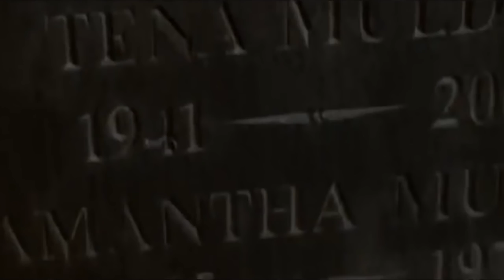How The Walking Dead Could End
The Walking Dead has been a huge hit for AMC, as people love seeing the surviving humans take on the zombies that have populated the world, but there has to be an endgame, right? At some point, the characters’ zombie-fighting days will come to an end, and there are a few possibilities for how the show could finally wrap up.

Robert Kirkman, who wrote the comic, is hoping that the show has a happy ending, which might be a bit surprising, considering the overall bleak atmosphere. Let’s take a look at some ways in which The Walking Dead could end.

The walkers evolve | 0:00
The walkers win | 1:03
The humans win | 1:51
Utopia is discovered | 2:43
A cure is found | 3:19
It ends with Rick | 3:40